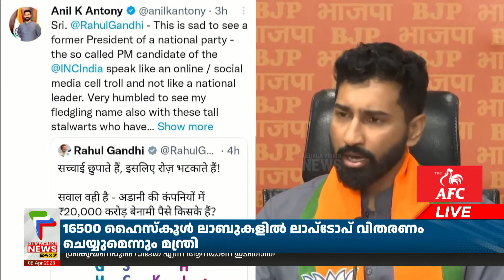മകൻ പോയതിന് ആൻ്റണി എന്ത് പിഴച്ചു ; സൈബർ ആക്രമണത്തിൽ പ്രതികരിച്ച് കോൺഗ്രസ്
About COA